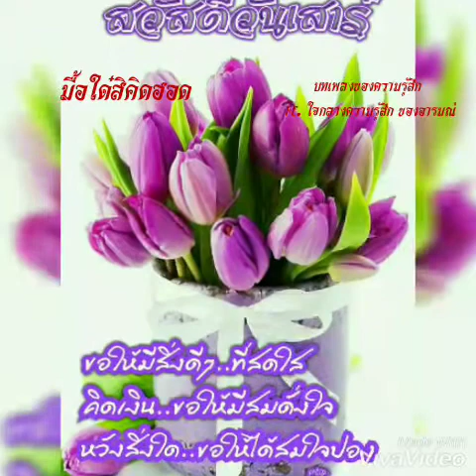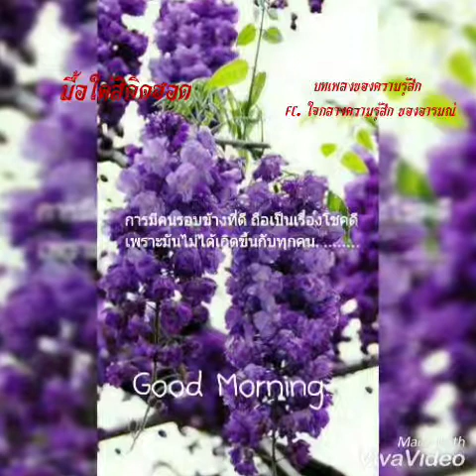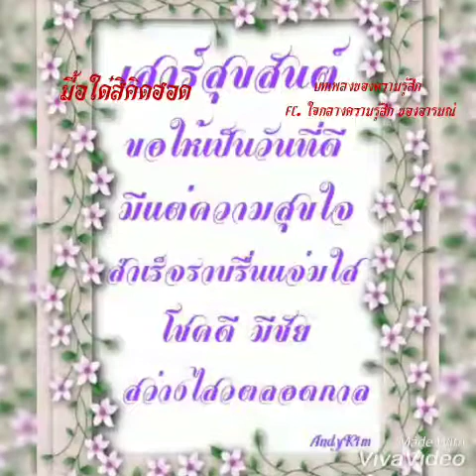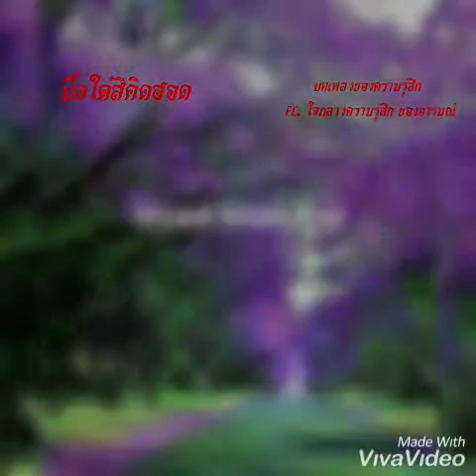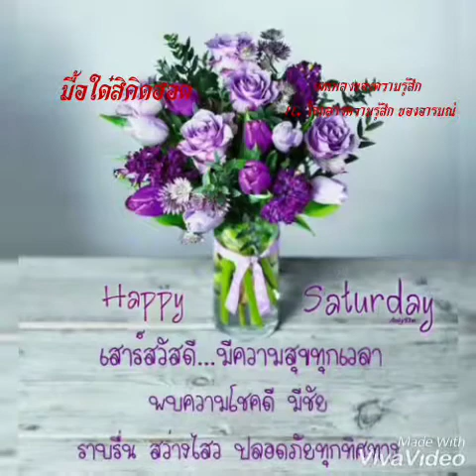มื้อใด๋สิคิดฮอด